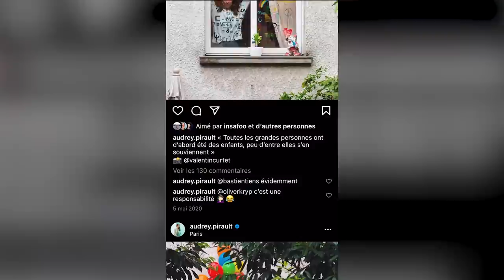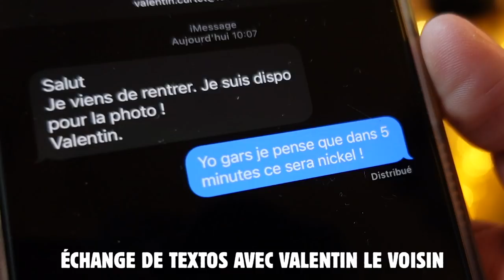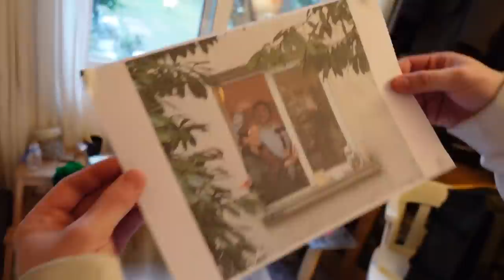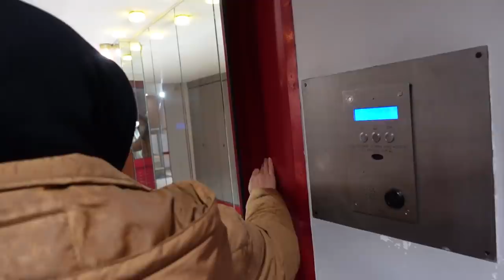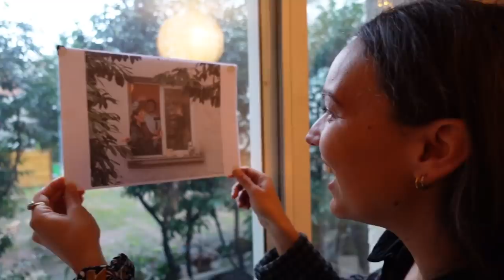IL FAIT TOUT NOIR #12 chez Audrey Pirault (avec FloBer)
Audrey Pirault saura-t-elle faire sa morning routine les yeux bandés ? (moi je sais)

Toutes les photos d'Audrey à sa fenêtre sont sur son insta
Merci beaucoup à Valentin Curtet qui a trop géré !

Merci à Freddy et Anis pour leurs retours sur le montage et aux abonnés qui m'ont soutenu sur insta cette nuit quand j'avais des galères d'exports ! :)

À la semaine prochaine chez Simon Astier ! :)

Bisous.